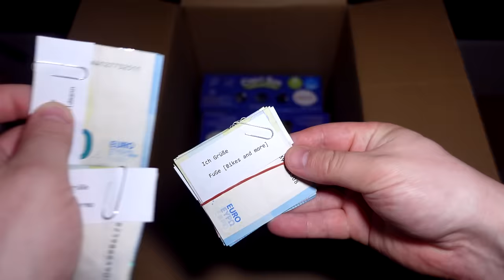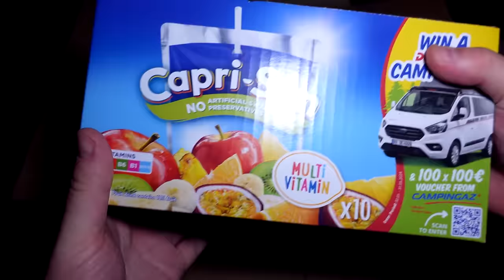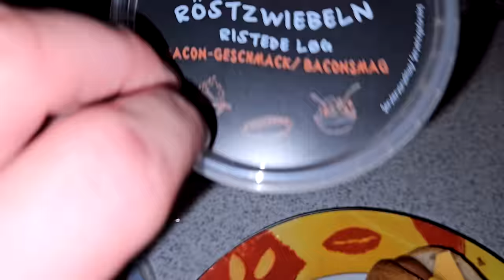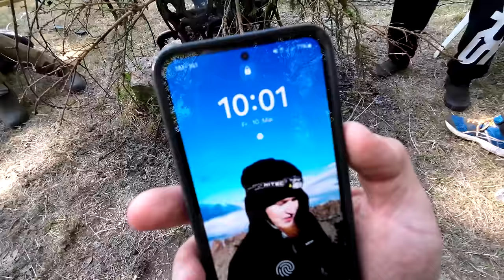Männertag 2024 in Bispingen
Es ist Männertag Herrentag Vatertag Christi Himmelfahrt und auch dieses Jahr habe ich für euch wieder eine wilde Vatertagstour als Männertagsvlog festgehalten!

Fanpost Adresse (für Fanpakete):
Andreas T.
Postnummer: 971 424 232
Packstation 187